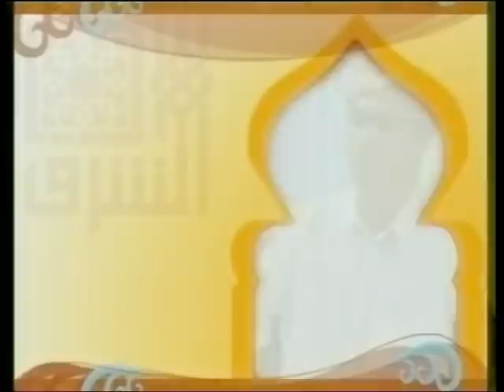ค่าของคน - อจ. สุกรี สาและ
22/7/2554

ณ มัสยิดดารุลมุฮาญิรีน ตลาดเมืองใหม่ ยะลา

บันทึกเทป โดย สถานีวิทยุโทรทัศน์แห่งประเทศไทย ช่อง 11 กรมประชาสัมพันธ์ จังหวัดยะลา ..ออกอากาศ ในรายการ "เส้นทางธรรม" ทุกวันพฤหัส และศุกร์ เวลา 14.00 น.